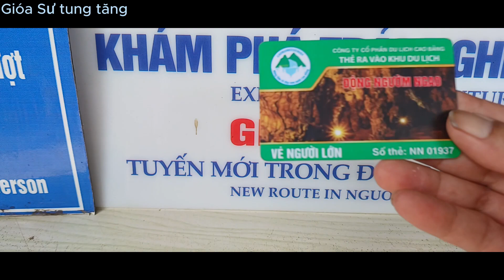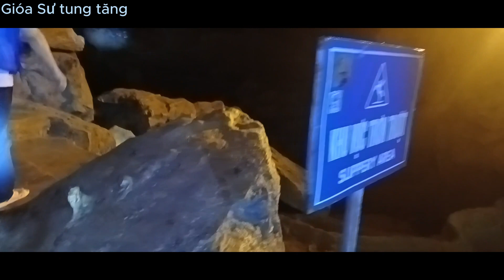#1 Khám phá_Chiêm ngưỡng vẻ đẹp tuyệt vời của động Ngườm Ngao[Giáo Sư tung tăng]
Ngườm Ngao được phát hiện năm 1921 nhưng được đưa vào khai thác du lịch từ năm 1996. Đây là một trong những địa điểm du lịch thu hút đông đảo du khách của tỉnh Cao Bằng.
Theo tương truyền, xưa kia trong động có rất nhiều Hổ dữ sinh sống nên người dân tộc Tày mới đặt tên động là: Ngườm Ngao có nghĩa là: Động Hổ. Tuy nhiên có thuyết cho rằng những tiếng gầm rú được phát ra nhờ tiếng suối nước chảy trong động tạo nên nghe giống tiếng gầm của Hổ rữ vì vậy người dân đặt tên động là Ngườm Ngao.
Động Ngao hay Ngườm Ngao, đôi khi gọi là Động Ngườm Ngao, là một hang động nằm ở bản Gun, xã Đàm Thuỷ, huyện Trùng Khánh, tỉnh Cao Bằng, Việt Nam. Động này toạ lạc trong lòng một quả núi, cách thác Bản Giốc 3km.
Hang động này có tổng chiều dài 2144 mét, có 3 cửa chính: Ngườm Ngao, Ngườm Lồm và Bản Thuôn. Trong động có nhiều nhũ đá và măng đá với các hình dạng phong phú đa dạng.
"Ngườm Ngao" theo tiếng Tày có nghĩa là động Hổ (Ngườm: động, Ngao: Hổ). Do tương truyền rằng ngày xưa trong động có nhiều hổ dữ sinh sống, chúng thường vào các bản xung quanh để bắt gia súc của dân địa phương. Họ đã đặt bẫy bắt hết được hổ và từ khi hổ ở đây tuyệt chủng thì mọi người được sống yên lành.